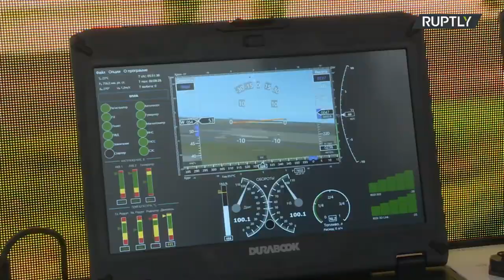Orosz drónokat mutattak be a Szentpétervári Gazdasági Fórumon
Orosz drónokat mutattak be a Szentpétervári Nemzetközi Gazdasági Fórumon